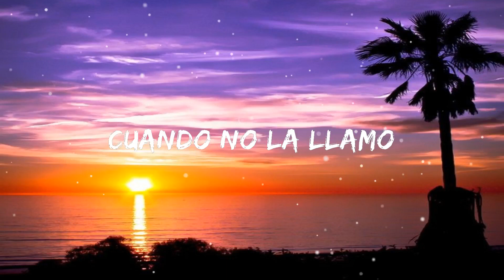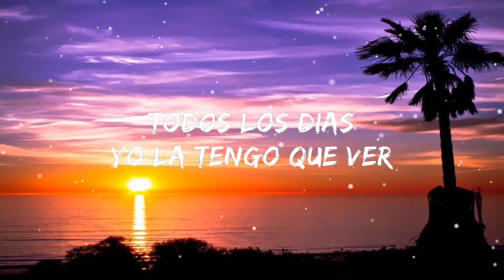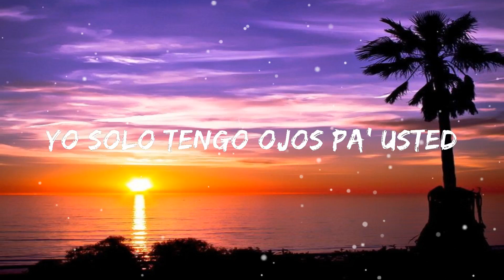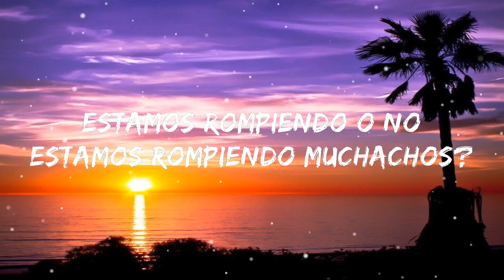J Balvin - Ay Vamos ( Letra/Lyrics)